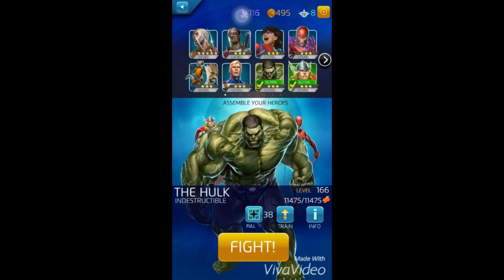Marvel Puzzle Quest gameplay Android iOS My team: Thor + Hulk + Daredevil